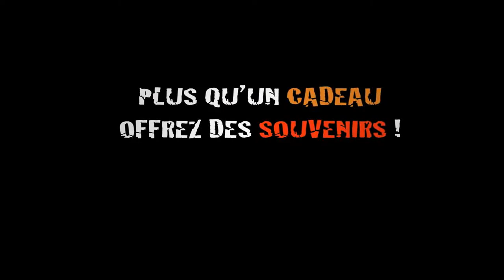Parapente Allevard en Savoie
Deux copines font leur baptême en parapente à Allevard. Entre 15 et 20 minutes de bonheur pour chacune et des souvenirs a partager. En venant de Montpellier, c'est sûr, ça dépayse!!!